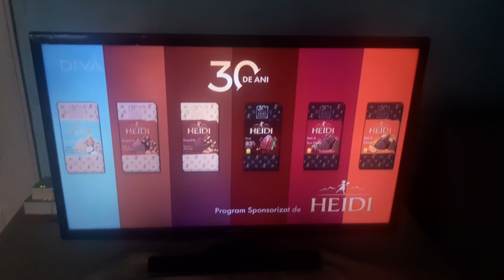Diva ID(with promo sound)-🌲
📆1️⃣5️⃣/🔟/2️⃣0️⃣2️⃣4️⃣
🕑1️⃣6️⃣:0️⃣0️⃣EEST
📺DIVA